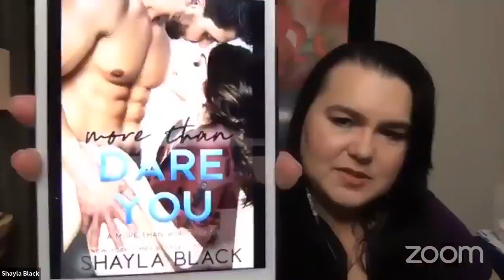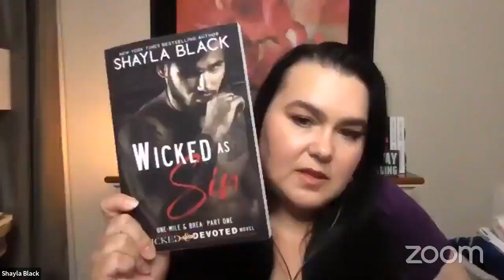Mystery Author Chat with Victoria Blue & Shayla Black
August 2020

Our very first Mystery Author Chat with guest Shayla Black.